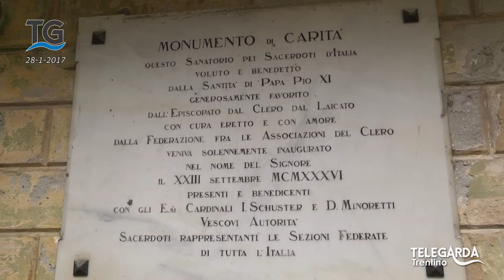Villa Angherer - Sanaclero di Arco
Servizio del telegiornale del 28 gennaio 2017.

Villa Angherer - Sanaclero di Arco. Proposta di restauro da parte di Eleuterio Arcese